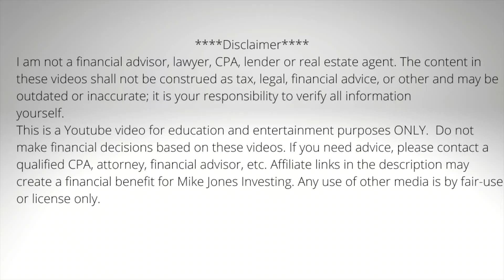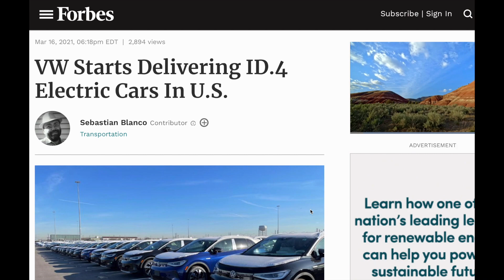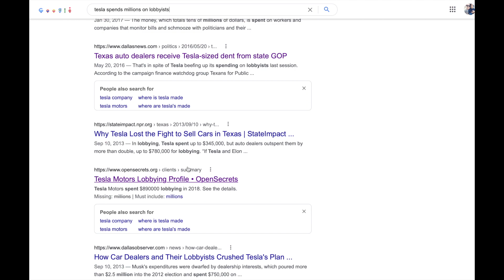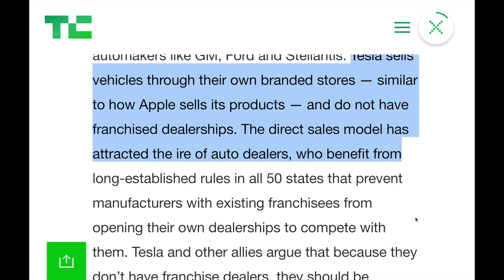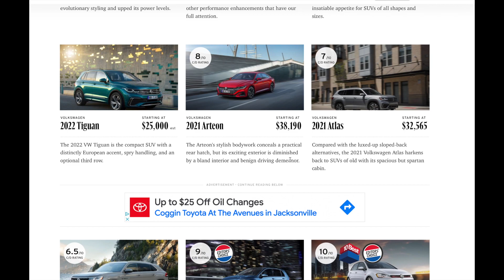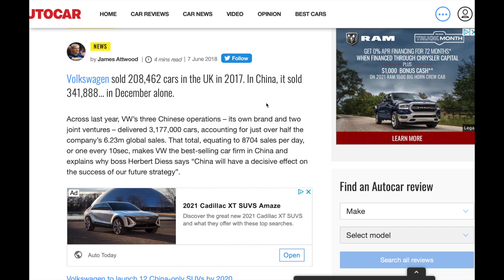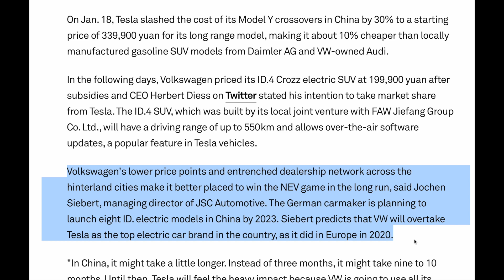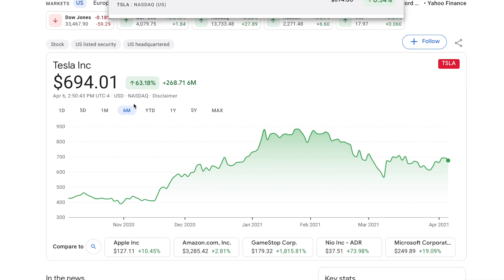This EV Manufacturer is Coming to the United States to Dominate!! This stock could double this year!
This EV Manufacturer could double its stock this year and capture a huge market share of the EV Market in the United States!!

Check out BlockFi below! They pay up to 8.6% APY on Stable coins and 6% on Bitcoin! Use this link and get any where from $15 to $250 of bitcoin with your deposit. I just moved some money to them!

SIGN UP FOR WEBULL: (It's only a $100 deposit and you get 2 free stocks from this referral link worth up to $1600...I signed up...love it and I also get a free stock)

Signup for Lucid Tracking to see Ark Invest's purchases and sells.

0:00 Intro
1:30 VW ANNOUNCEMENT
2:30 THE US EV MARKET
3:45 EV & LOBBYISTS
7:30 VW & MARKET SHARE
11:00 EV CHARTS